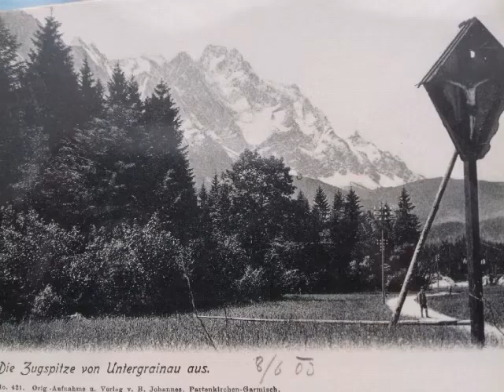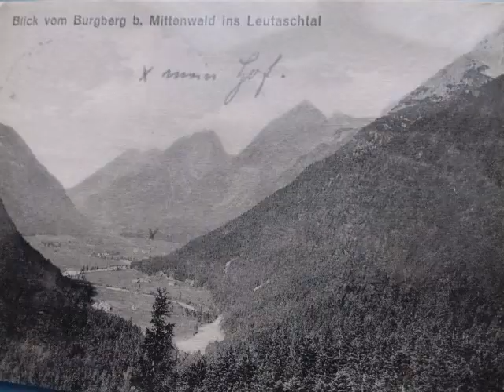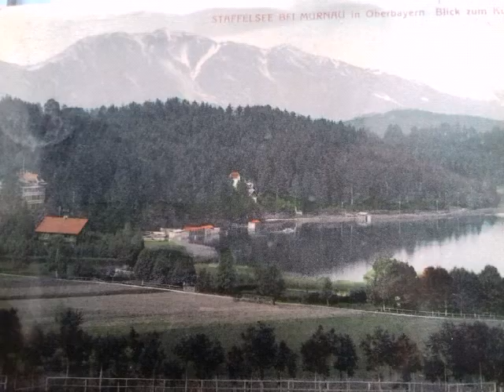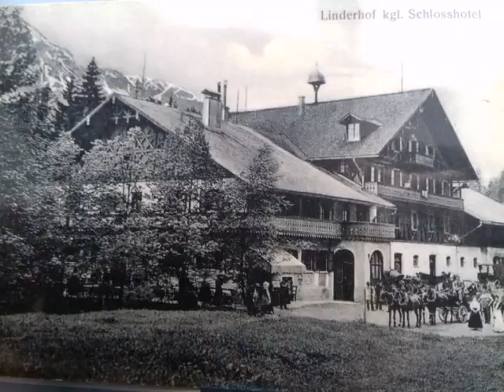Der Landkreis garmisch partenkirchen früher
Die Orte partenkirchen garmisch grainau klais krün wallgau mittenwald farchant oberau eschenlohe ohlstadt murnau Bad kohlgrub Bad bayersoien unterammergau oberammergau ettal Linderhof und ettal er  bergstrasse